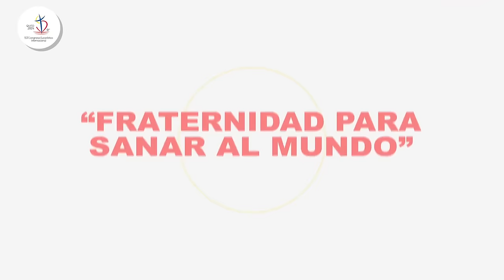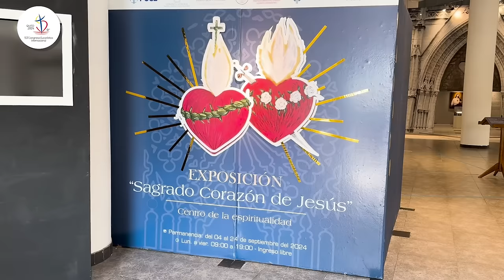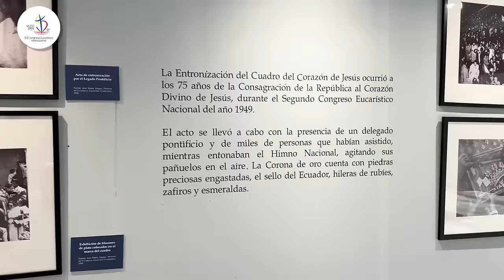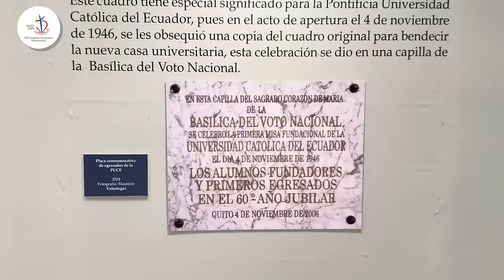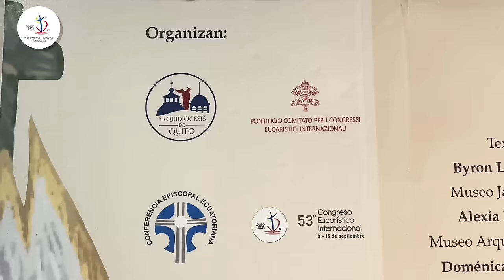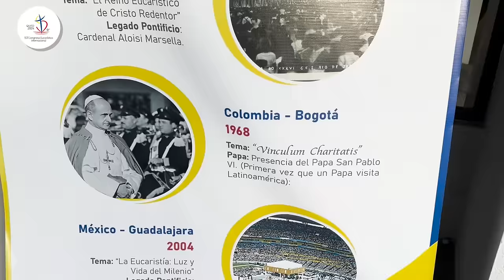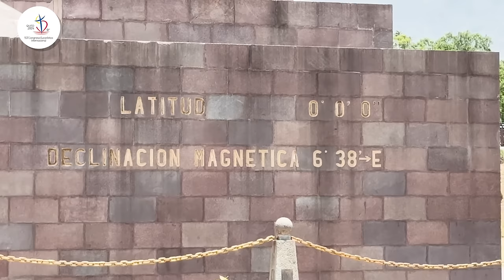Cobertura Especial Congreso Eucarístico Internacional Quito 2024 · Resumen 6 y 7 de sept.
@JovannyK nos informa lo que se está viviendo en Quito en el 53º Encuentro Eucarístico Internacional
Saludos del Cardenal Pedro Barreto y del Arzobispo de Quito.